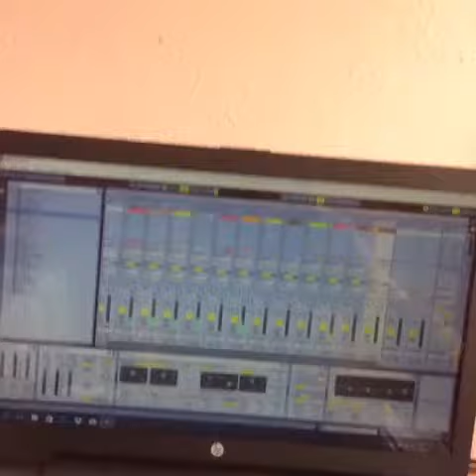William Gallery- Dios Nos Protega (Original Mix)